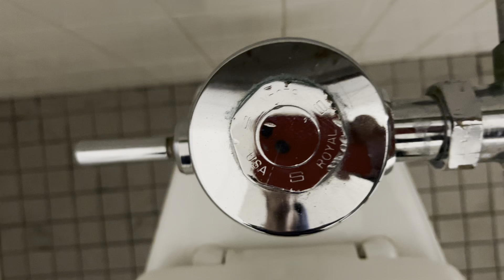5,186. Reeves Memorial Library Men’s Restroom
This restroom was filmed at the same building as the last 4 videos. The fixtures are: 1 1980’s Eljer Savon and 1 1980’s Eljer Sanus. This restroom is nice!! Rating: 10/10